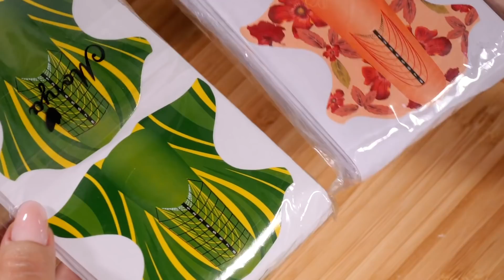Tak szczęśliwej Edyty nigdy nie widziałem * aż zaniemówiła * [PRE] #67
Czasem w życiu bywają takie chwile, w których z ZACHWTU można zaniemówić. Tak było w tym odcinku i powiem Ci szczerze, że tak szczęśliwej Edyty to chyba nigdy nie widziałem...

Zresztą zobacz sama!